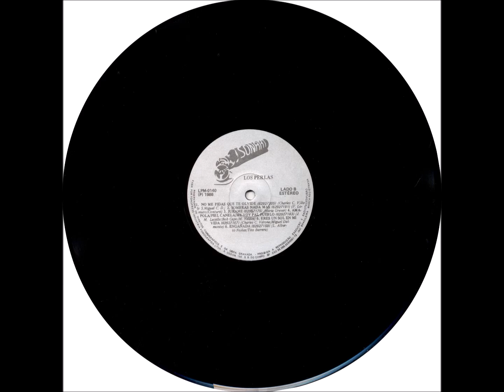Bolero - A1 - Una Vez Mais - C. C. Verona e M. C. Delmonte - Los Perlas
Los Perlas - Una Vez Mais LP - 1986 - Trio Vocal Masculino